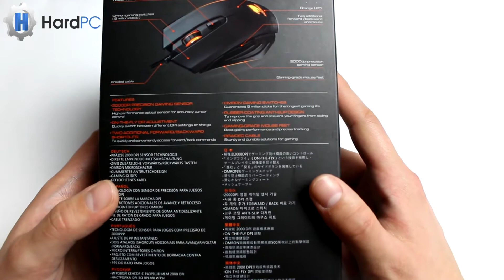Unboxing Myszki Cougar 200M - HardPC TV #54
Cougar 200M to mysz dla graczy wyróżniająca się elegancką stylistyką i zastosowaniem zaawansowanych technologii. Zastosowano w niej precyzyjny optyczny sensor o rozdzielczości maksymalnej 2000DPI i wytrzymałe przełączniki Omron dla zmaksymalizowania żywotności. Powierzchnia myszy została pokryta gumowaną powłoką tak, aby chwyt był pewny i gwarantował dokładność ruchu.